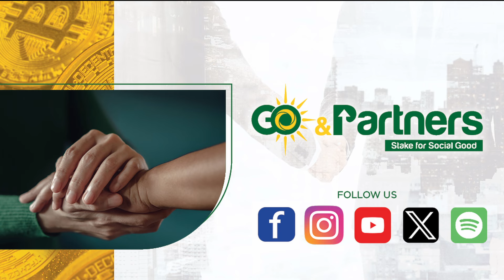The GO Show S01, Ep 03 || My Way To Be a Billionaire by The Go and Partners Coreum Validator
Welcome to The Go Show, Season 1, Episode 3 - My Way To Be a Billionaire.

It's already hard enough to become a millionaire, what more to be a billionaire. I've always been an entrepreneur by heart. Started as a young entrepreneur and have dabbled into various businesses. Post college, I became a first time employee then to a full time startup founder. Now, I want to give back and help other people. Sharing my personal billionaire goals. There's the future proofer and visionary. Then I’ve also enumerated more individuals I look up to. Enjoy the show!

If you want to become both an investor and donor, join us in the Go and Partners Validator.

The views and opinions expressed by the host does not state or reflect those of the company he is affiliated with.Furthermore, the views, opinions and insinuations made by the host / guests do not reflect those of the show, the management and the network.
Never invest money that you can't afford to lose. Please prioritize your essential needs.

Please check out and follow other

Soon on TikTok!